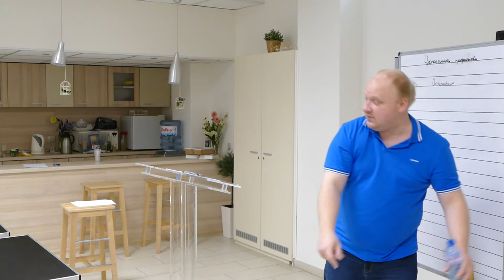Пророческий Евангелизм часть 6